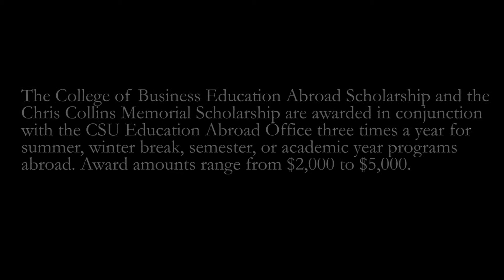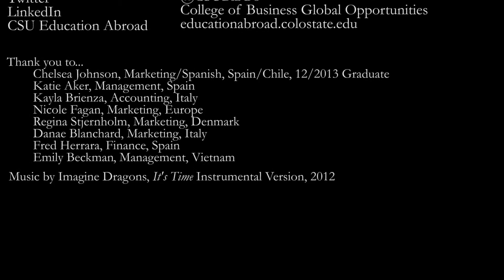CSU College of Business Education Abroad Scholarships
Discover a new Global Opportunity with  College of Business | GO at Colorado State University.